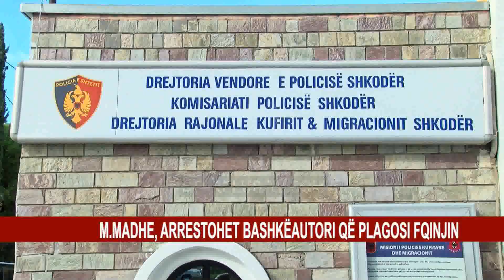M.MADHE, ARRESTOHET BASHKËAUTORI QË PLAGOSI FQINJIN